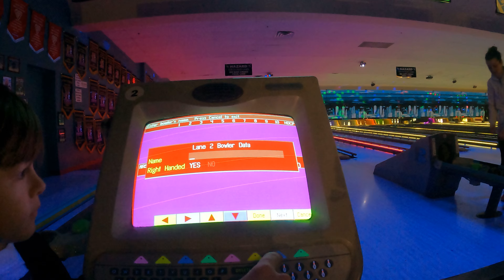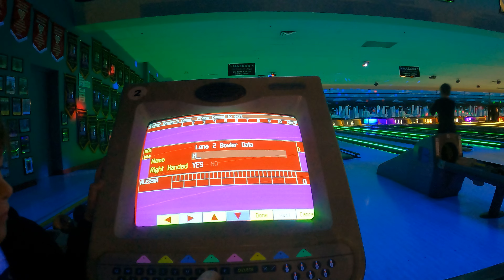Mason Goes Glow-In-The-Dark Bowling!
Mason's first time at glow-in-the-dark bowling